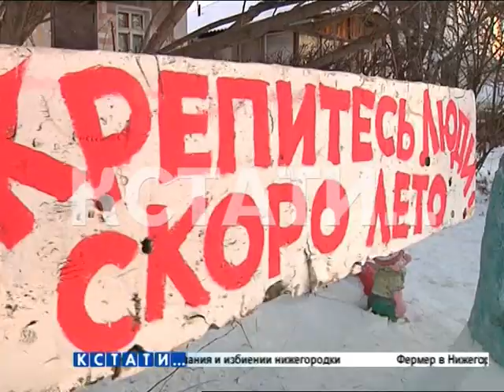Главный герой грядущих праздников поселился в Дзержинске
Уличные скульпторы в Дзержинске вышли на новый уровень и вместо снеговиков начали лепить Дедов Морозов. Причем, не только лепить, но еще и раскрашивать.